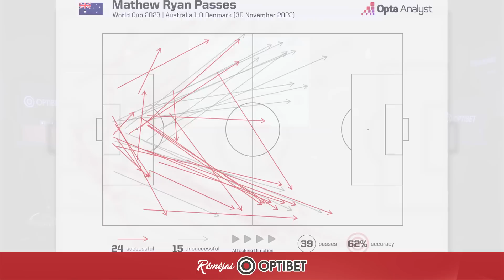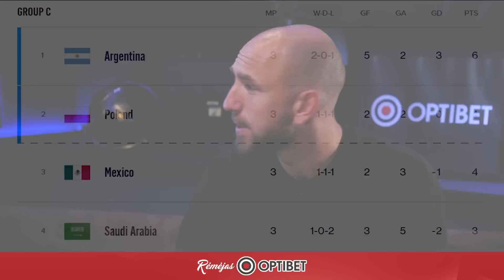„PadkaStas + Pasaulio taurė“ 11 diena: Abejotinas L.Messi baudinys, Danija out ir įvarčių analizės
Paskutinius 2022-ųjų Pasaulio futbolo čempionato C ir D grupės susitikimus šį kartą analizavo Benediktas Petkus ir Dominykas Galkevičius.

0:00 Įžanga;
2:00 Tuniso pergalė prieš eksperimentuojančius prancūzus;
8:20 Daniją namo pasiuntusi Australijos pergalė;
14:25 L.Messi baudinys ir įvarčių analizė;
26:00 Saudo Arabija – Meksika;
34:00 Kas laukia atkrintamosiose ir dvyliktą čempionato dieną?;